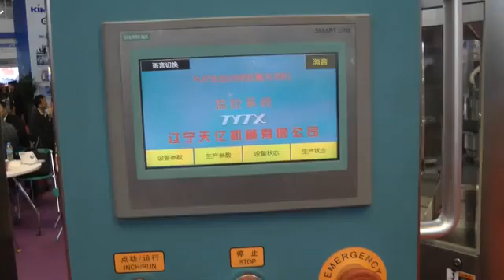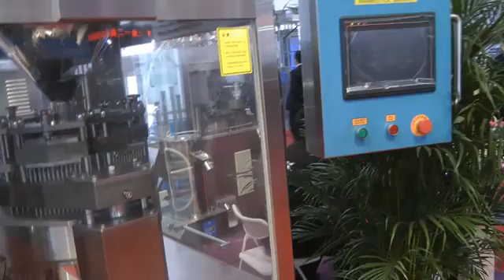📢Машина для наполнения порошком желатиновых капсул NJ-200 Minipress.ru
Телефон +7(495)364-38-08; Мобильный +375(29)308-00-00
Россия, Москва

ЭТИКЕТИРУЮЩИЕ МАШИНЫ
МИКСЕРЫ И СМЕСИТЕЛИ ПОРОШКОВ
ТАБЛЕТОЧНЫЕ ПРЕССА